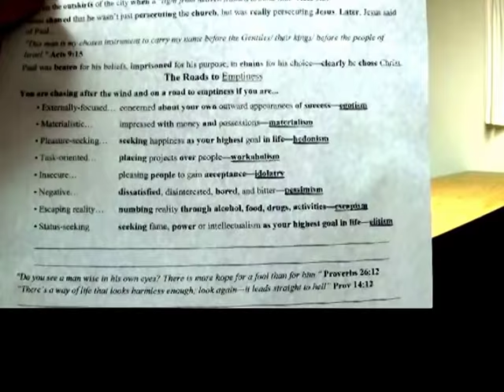What Is Your Purpose Part4 17Apr18